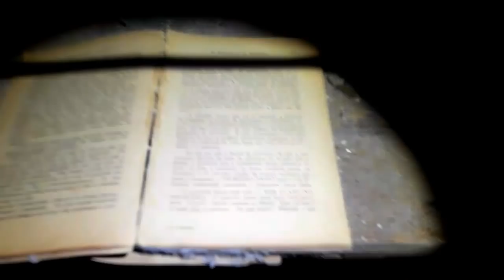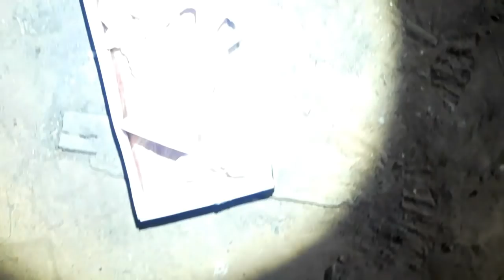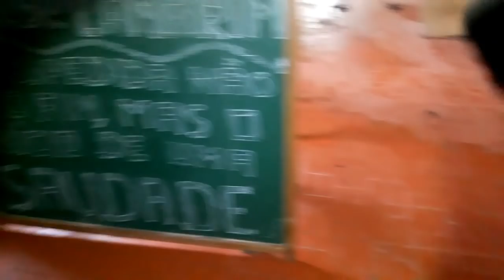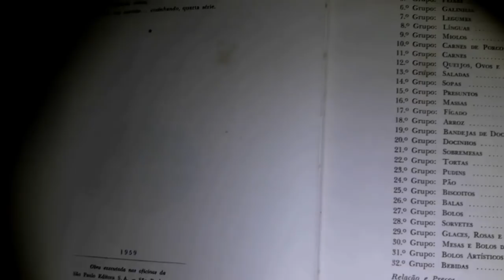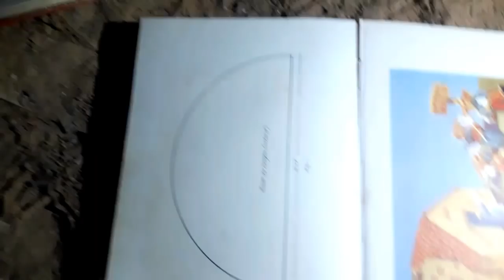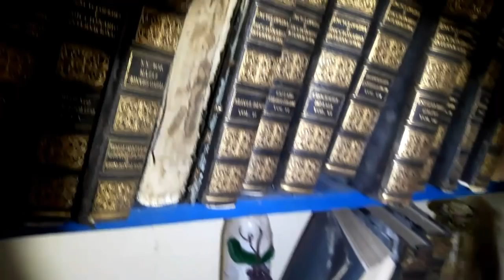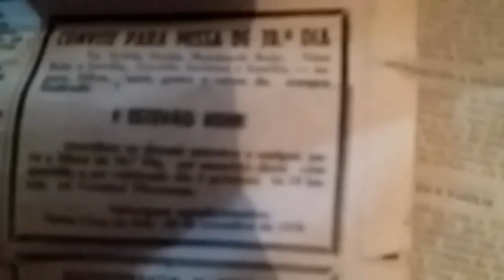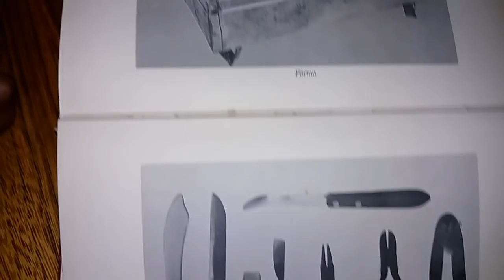ACHEI ANTIGUIDADES NO PORÃO DO MANICÔMIO DESATIVADO !!!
O Sanatório Vida Nova foi fundado em 15 de novembro de 1889 e encerrou suas atividades em 1999. Durante o tempo de funcionamento do Sanatório, estima-se que mais de 600 mil pacientes foram atendidos. Inicialmente o tratamento era voltado para pacientes com reumatismo, estendendo-se, posteriormente, a doenças de natureza psicológica, e nos anos finais de funcionamento passou a atender dependentes químicos. Com o fechamento da clínica, o espaço onde funcionava o Sanatório foi transformado em pousada.
Ao longo de sua história, o Sanatório Vida Nova teve diversos nomes, entre eles Sanatório Kaempf, sobrenome do fundador da Instituição, Casa de Saúde Bela Vista e Casa de Saúde Vida Nova.

FONTE: IBGE

APOIE O CANAL A PARTIR DE
 R$1,00!❤🏚👍🔦
Basta criar uma conta e doar

DOAÇÕES VIA BANCO 🏦:
AGÊNCIA: 0473
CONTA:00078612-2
OPERAÇÃO:013
LUCAS JOSIEL DA SILVA

Instagram📷 : @canalvidadelucas

Página Facebook💻: Canal Vida De Lucas